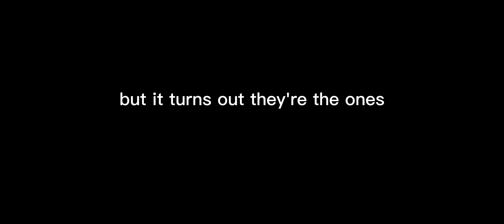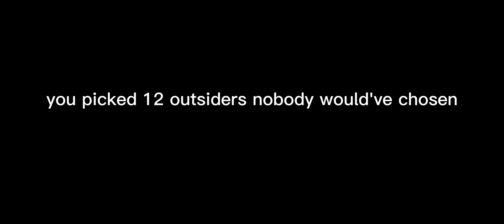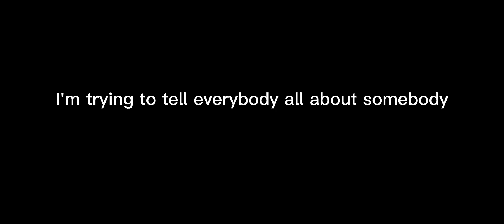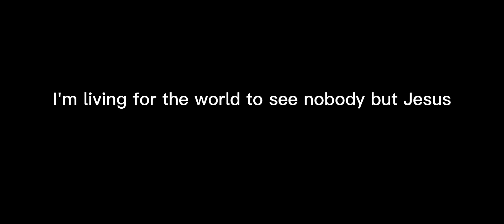Nobody Casting Crowns [lyrics]